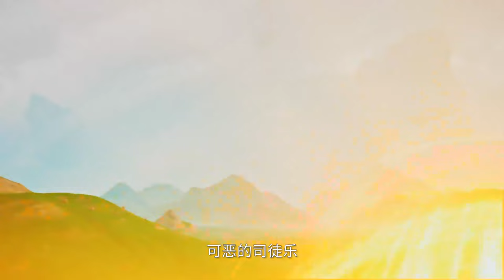Iron Heroes 14